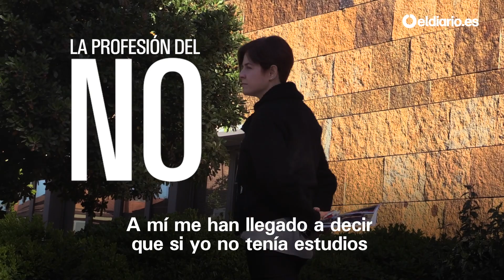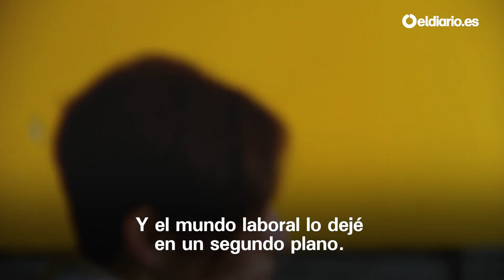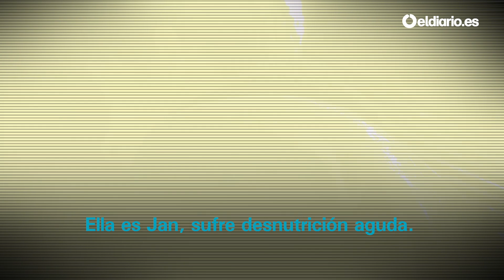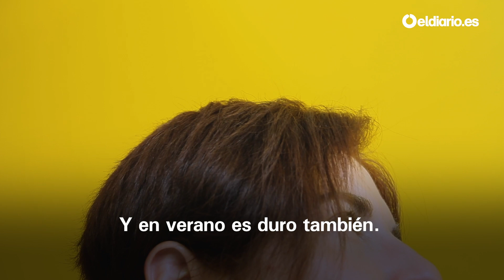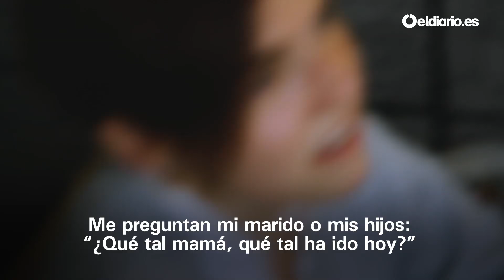Captadores de socios: la profesión del NO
Hablamos con Susana Rivero, captadora de ACNUR, que reconoce que el mensaje que se dice a cualquiera que se detenga es el más emocional, el que apela a los niños, aunque conseguir socios es importante para todos, los padres también comen y necesitan un techo para vivir en los campamentos de refugiados.

Apóyanos.